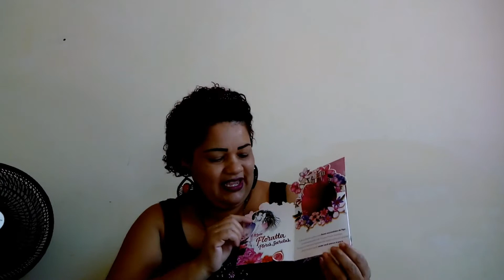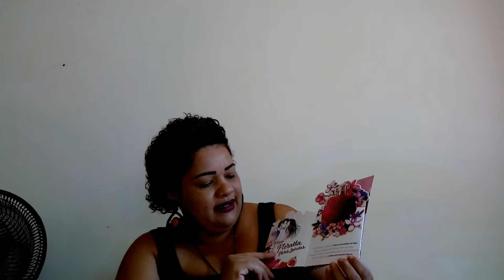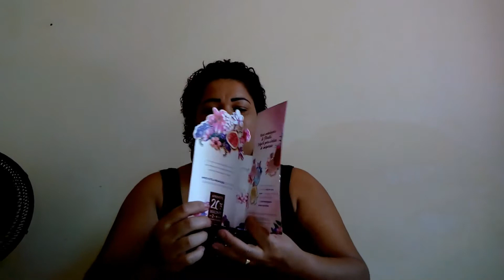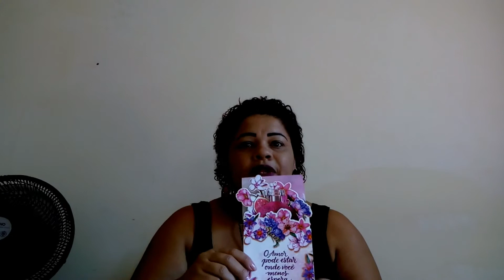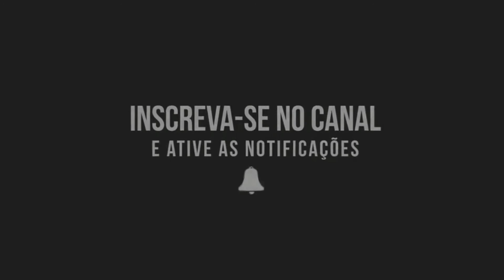RECEBIDO O BOTICÁRIO